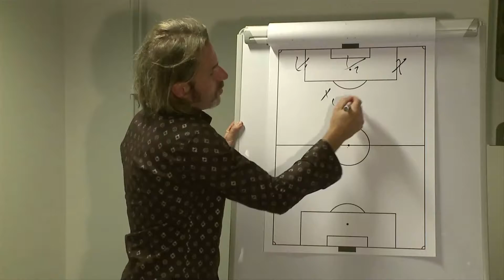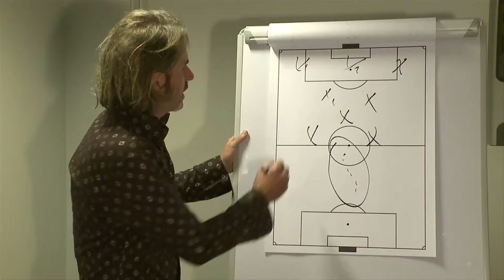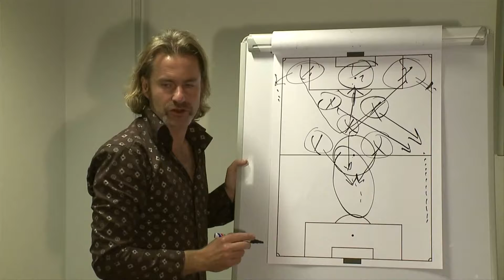Grammofon & Spegelboll taktik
Peter Glyt förklarar sin taktik för Nanne Bergstrand och hämtar sina spelare